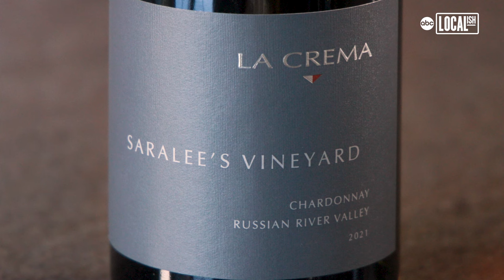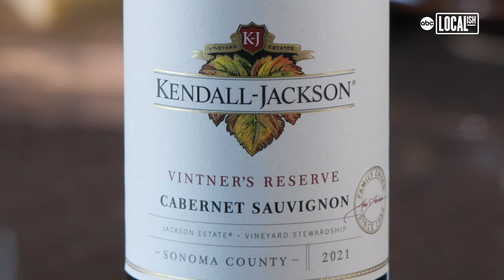Bay Area chefs share expert tips for pairing wine with dessert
Typical wine and food pairings often involve savory dishes. However, two Bay Area chefs recommend sipping wine with a variety of desserts. "When we talk about the flavors of wine and what comprises those notes, we’re talking about fruits, we’re talking about butter, we’re talking about vanilla, those are all things that are in dessert," said Kendall-Jackson pastry chef Alexa Sayad."I think there’s so much versatility with wine, the same way you have this kind of blank or basic canvas with vanilla ice cream," expressed Tracey Shepos Cenami, the chef at La Crema. "And then, it’s what you add to it or what you pair it with. "From chocolate mocha mousse with Cabernet to caramel corn with Blanc de Blancs, the wine and dessert pairing possibilities are endless. Cenami and Sayad recommend the following wine and dessert pairings:

Caramel corn with La Crema Blanc de Blancs

Lemon curd cheesecake with Matanzas Creek Winery Sauvignon Blanc

Whipped cream-topped apple cobbler with La Crema Chardonnay

Point Reyes Toma cheese topped with cranberry relish with La Crema Pinot Noir

Chocolate mocha mousse Kendall-Jackson Vintner’s Reserve Cabernet Sauvignon

"Try everything because there’s so many things that you’re like, 'there’s no way this is going to go together,’ and then you drink it and you’re like, 'oh,’ said Sayad.

"And then the wine gets better, and the dessert gets better."Sayad added, "It becomes almost like two clashing flavors coming together to create something even more impressive.

"For more information about Kendall-Jackson Wines, here for more information about La Crema Winery.